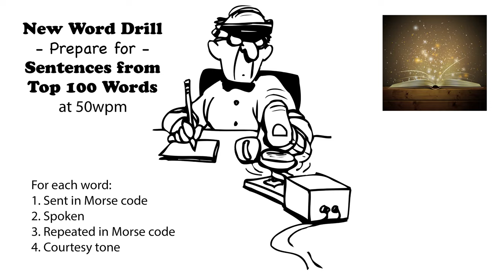Sentences from Top 100 Words - New Word Drill - 50wpm